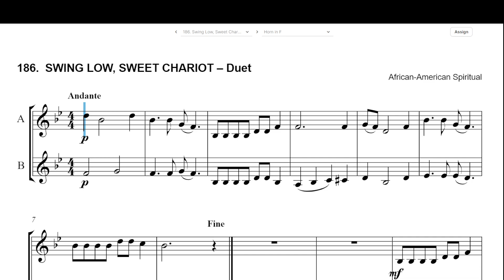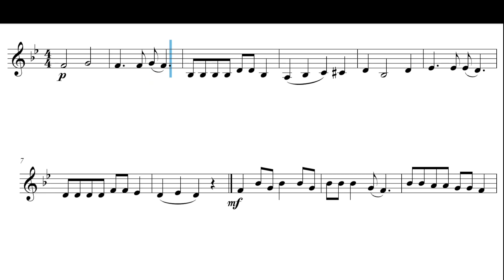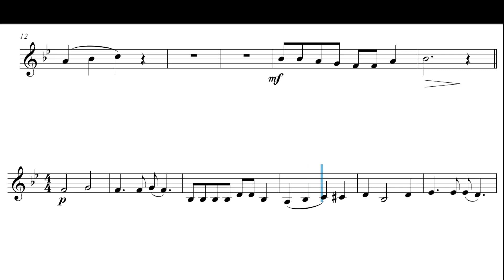F Horn Duet - #186 - Swing Low, Sweet Chariot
00:00 A Part.
01:17 B Part.

Dating back to the 19th century, this classic American spiritual makes for an excellent instrumental duet. This instrumental play along is #186 in the Essential Elements for Band Method Book, Book 1.

Created using MakeMusic Cloud. for more information.